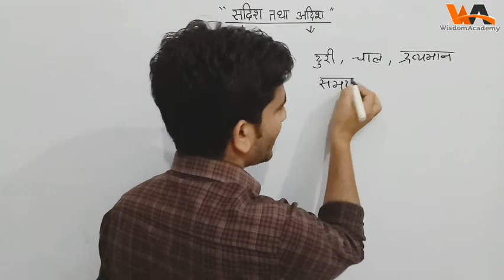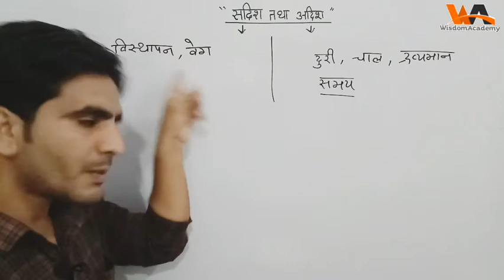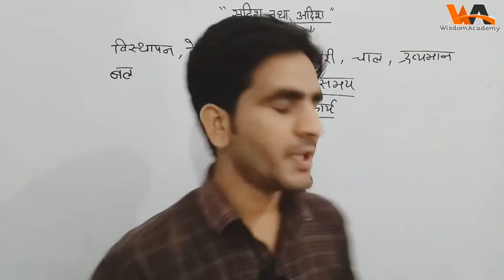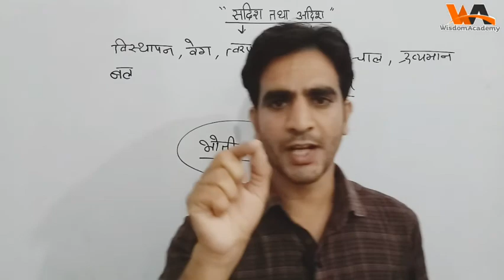सदिश तथा अदिश | sadish and adish rashi in hindi | sadish tatha adish rashi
Class 12 (चुम्बकत्व एवं द्रव्य Chapter-8)

Chapter-07(दृड़ पिंड तथा गुर्णी गति)

(BSL) बायो-सावर्ट नियम के अनुप्रयोग

Chapter-05(विद्युत धारा)